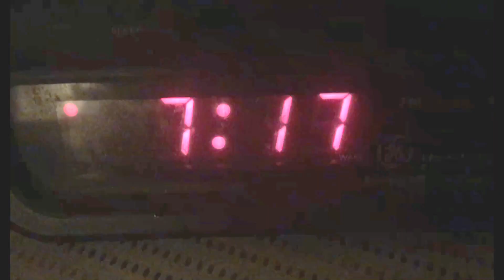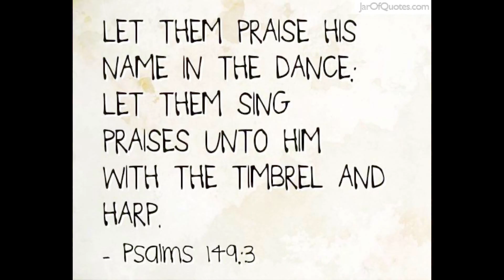A Week in the Life of a Dancer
Follow along as the Dancer takes us through an ordinary week in her life as a Professional.